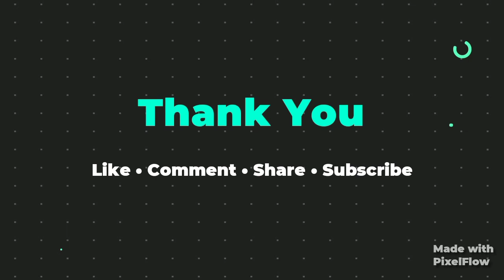Making Very Easy Origami Fish | How to make very easy Origami Fish? | Crafarts | Creative Crafts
1. Origami Paper - 1.
2. Sketch Pens

Tripod Used
Tripod Mount